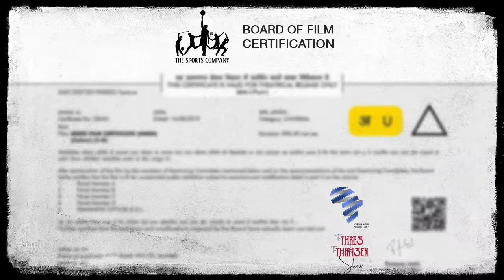The 3 and The 13 Show : Series 2 | Episode 3 | Akeem Haynes Part 2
The 3 and The 13 Show is back with third episode of the second season.

In this episode we bring to you the story of the Bronze Medalist at 4 x 100m Relay Race in the 2016 Rio Olympics, Akeem Haynes.

Akeem is not just an athlete but an entrepreneur, book writer & a motivational speaker.
Other than receiving accolades in the field of athletics he has won laurels in the development of promoting sports in youth as well.